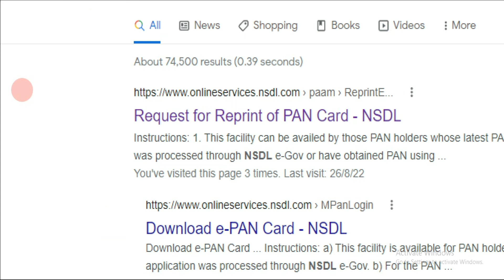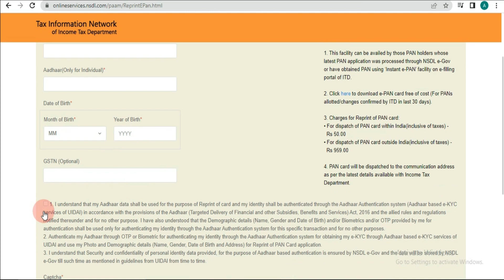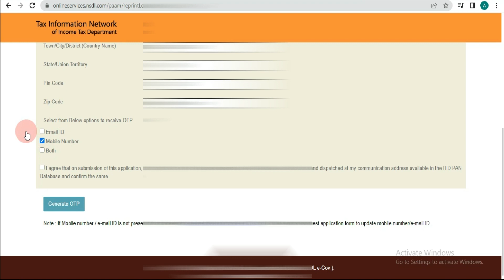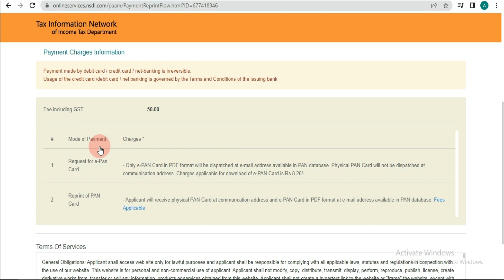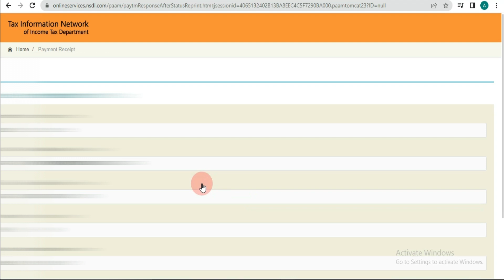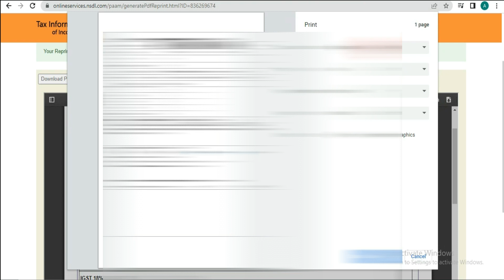How To Apply For Duplicate lost Pan Card | PanCard Reprint | Physical Pan card apply | Pan card 2022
Instructions:

1. This facility can be availed by those PAN holders whose latest PAN application was processed through NSDL e-Gov or have obtained PAN using ‘Instant e-PAN’ facility on e-filling portal of ITD.

3. Charges for Reprint of PAN card:
• For dispatch of PAN card within India(inclusive of taxes) -
  Rs 50.00
• For dispatch of PAN card outside India(inclusive of taxes) -
  Rs 959.00

4. PAN card will be dispatched to the communication address as per the latest details available with Income Tax Department.

Channel ki aur videos dekhne keliye hmare channel per visit kare link niche he

Tags For Reference - How To Apply For Duplicate lost Pan Card,PanCard Reprint,Physical Pan card apply,Pan card 2022,khoya hua pan card kaise  dubara banvaye,pancard ghr kaise mangvaye,pan card kho jae to kya kare,pan card kharab ho jaye to kya kare,pan card jal jaye to kya kare,pan card re print kaise kare,khoya hua pan card ghar kaise mangvaye,online pan card re print process,pan card re print charge,cyber advice,tarik ansari.